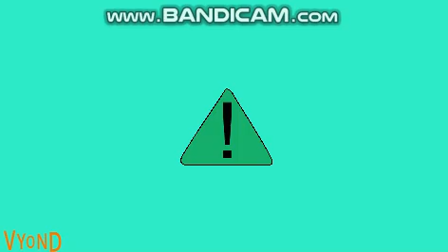Warning Sign.EXE Button B